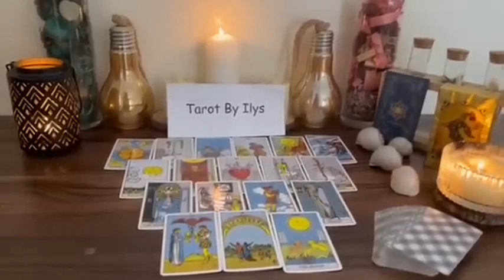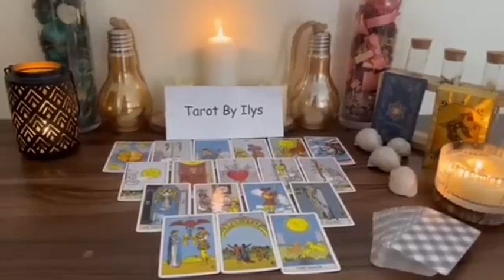ARIES OMG 😳 😍Tomorrow Your Life Changes Forever..!!! It’s Finally Happening..! Tarot Reading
Aries Love
JANUARY 2024
Aries today
Aries JANUARY 2024
Aries DJANUARY 2024